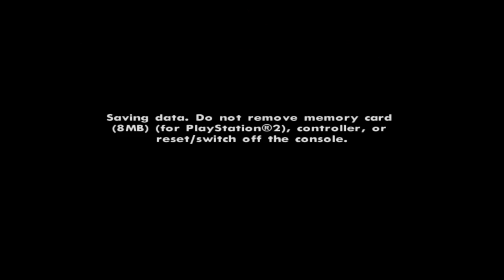GTA San Andreas Playthrough part 24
This will be the start of my 1st playthrough GTA San Andreas. Hope you have fun watching me on this journey to complete this game.
Like if you enjoyed also share with friends, and such :)

Give me some feedback it would be really appreciated :)

This Walkthrough will be done 100% legit no cheat codes will be used as I play this game.

Intro: Steve Aoki & Headhunterz - The Power Of Now (Official Video)

The song used in the intro is not mine and is make by Ultra Music here is a link to their channel.

Category